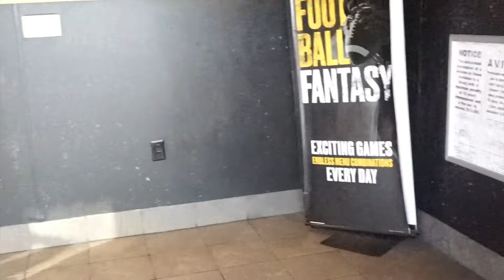NO TENGO FUERZA DE VOLUNTAD :(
HOLA MIS HERMOSAS COMO ESTAN AQUI CON OTRO VLOG ESPERO LES GUSTE :))) BESOS Y BENDICIONES :)